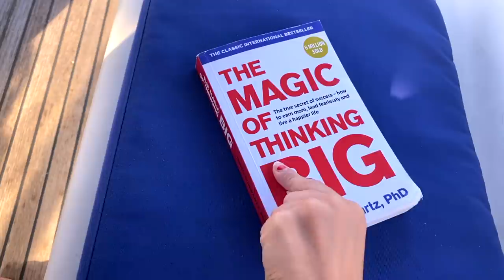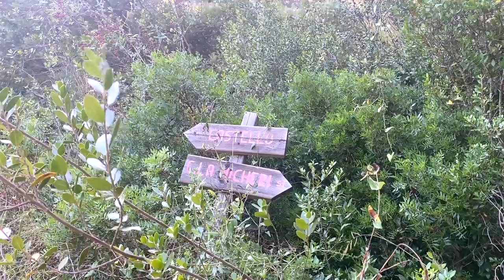VITA in BARCA a VELA tra smart working, produttivitá, navigazione ed avventure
Ciao Amici! Bentornati sul Giugyssima! Oggi vi porto con me in qualche giorno di vita in barca a vela, tra navigazione e veleggiate, smart working e produttivitá e avventure a terra!

★Chi sono?
Mi chiamo Giulia, sono Italiana, ho 27 anni e sono laureata in giurisprudenza. Durante i miei studi ho vissuto a Londra, Montreal (Canada) e Parigi. Ora vivo e lavoro a Copenaghen, in Danimarca.Parlo Italiano, Inglese, Francese, Spagnolo e Danese e sono appassionata di lingue (spero di poterne aggiungere altre alla lista in futuro)Mi piace viaggiare, leggere fiction e libri di crescita personale, scattare fotografie, dipingere e cucinare (e ovviamente mangiare). Attivitá sportive che svolgo regolarmente sono ciclismo (a Copenaghen per forza!), corsa e yoga. Amo andare in barca a vela e fare subacquea.

★ Instagram: giugyssima  Scrivetemi anche in privato se volete! Rispondo con piacere ai messaggi ❤️Taggatemi nei vostri post e nelle stories!